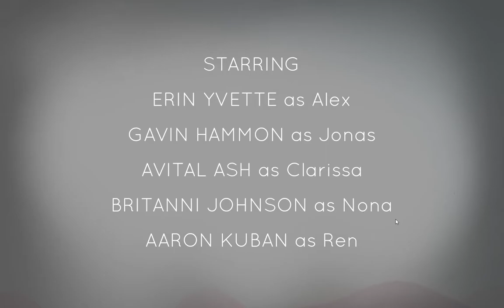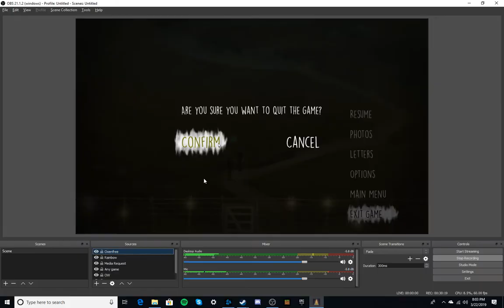Saw the man but not the dog